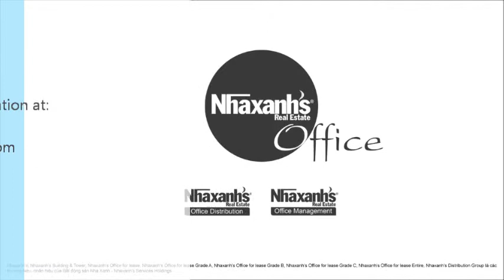Thuê văn phòng dịch vụ ngắn hạn, dài hạn tại TPHCM, Quận Gò Vấp, Phường 7